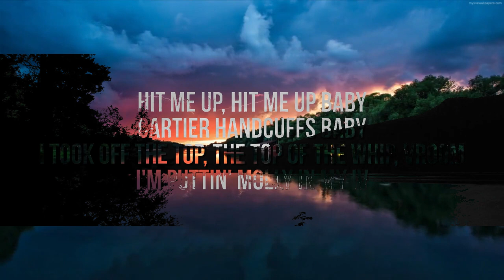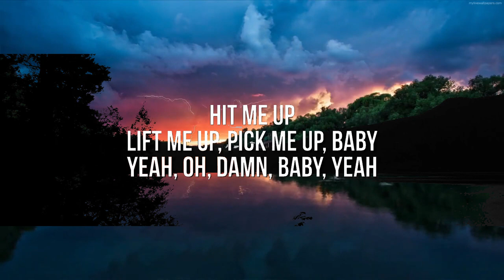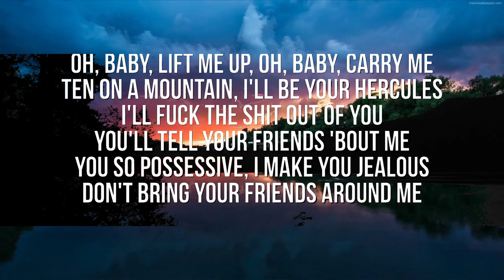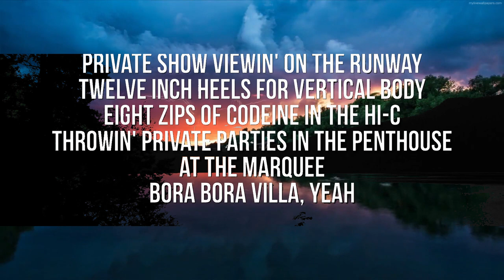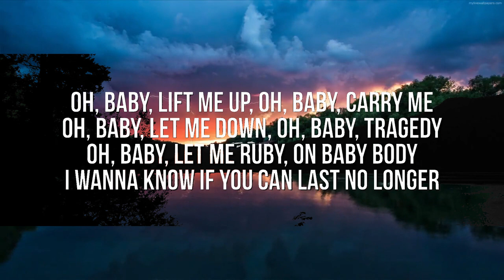Ty Dolla $ign - Lift Me Up (Lyrics) ft. Future & Young Thug | Music one for me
🎶 Ty Dolla $ign - Lift Me Up (Lyrics) ft. Future & Young Thug

♫ Stream:
❤️ Support SupremeSoundsOnly

⭐️ Partner Channels
Chill Zone:
Drop Zone: